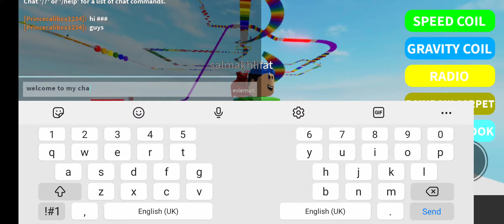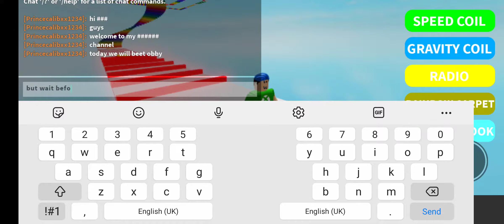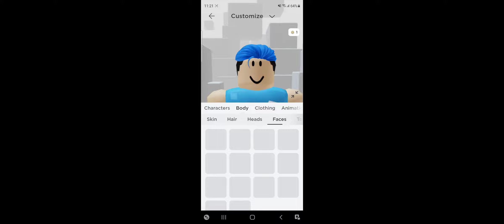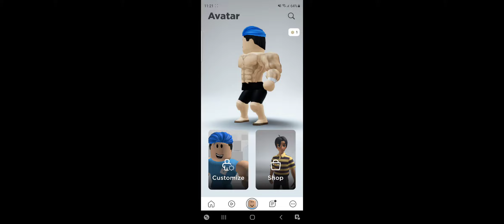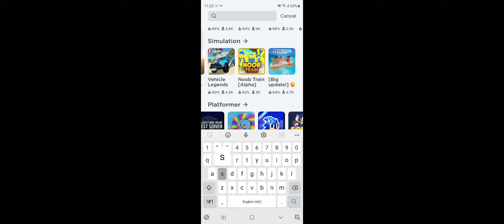23 October 2021